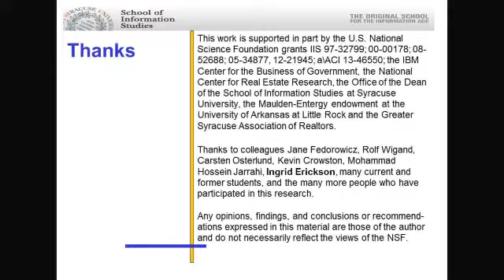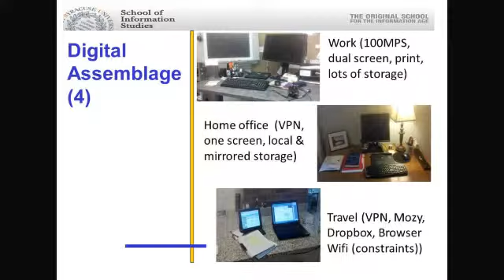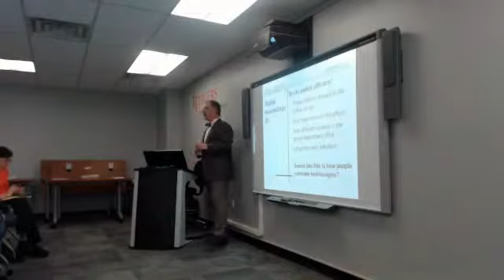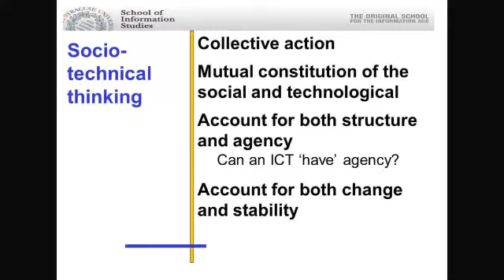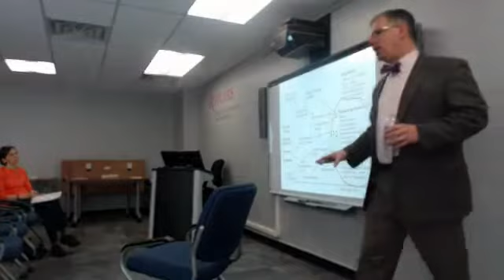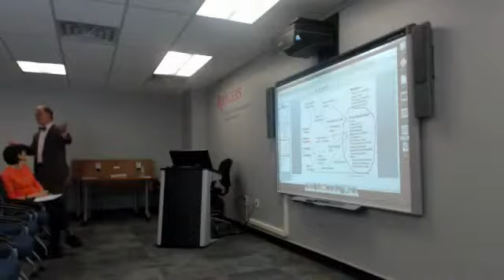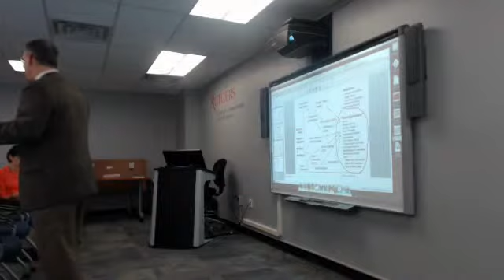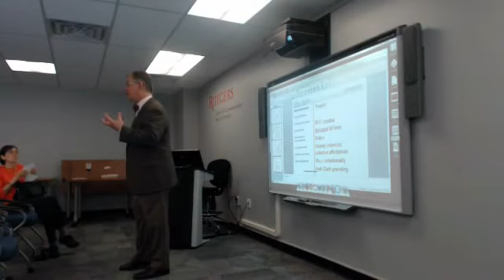Digital Assemblages and Moving on from Information Systems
Abstract

Through this talk I advance 'digital assemblages ' as a means to conceptualize the presence and uses of collections of ICT in and for work. A digital assemblage is a recurring arrangement or commonly observed pattern of individual choices of ICT artifacts, uses, and purposes. The specific collection of ICT may differ from one person to the next relative to data structures, particular applications, devices and norms of use. However, and despite these differences, the basic form and effect of different digital assemblages are functionally equivalent and the collections are structurally similar in use across many individuals. A digital assemblage differs from the concept of an 'information system' in that a digital assemblage is not characterized by a pre-defined set of functions, features or technologies. Nor is a digital assemblage owned, developed, deployed or governed by some institutional or organizational function. A digital assemblage is personal; an information system is institutional. Drawing on detailed studies of software developers, organizational technologists, real estate agents, and police and public safety workers, along with current work on scientists, I illustrate four characteristics of a digital assemblages: shared access, structural similarity, functional equivalence, and standardization via commodification.

Steve Sawyer is on the faculty of Syracuse University's School of Information Studies and a research fellow at the Center for Technology and Information Policy. Steve's research builds on the social informatics perspective and focuses on the sociotechnical relationships among changing forms of work and organization and people's uses of information and communication technologies. Sawyer's research is done through detailed field-based studies of information-intensive work including software developers, real estate agents, police officers, organizational technologists, and scientists.  His work is published in a range of venues and supported by funds from the National Science Foundation, IBM, and a number of other public and private sponsors. Prior to returning to Syracuse, Steve was a founding faculty member of the Pennsylvania State University's College of Information Sciences and Technology. He earned his Doctorate in Business Administration from Boston University in 1995.